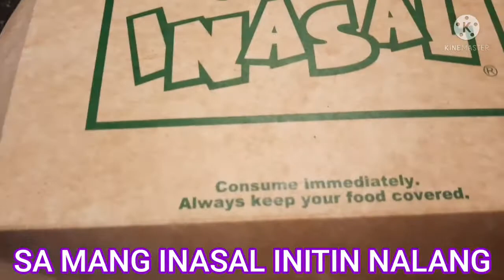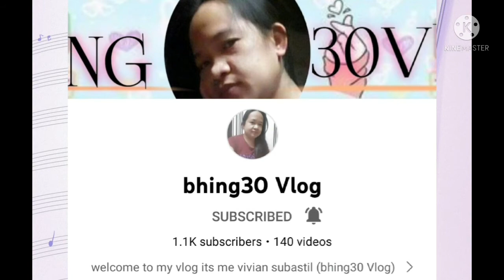NAG ORDER NG MANG INASAL CHICKEN & PORK BBQ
MANG INASAL ..

pang masang  pinoy marami talaga kumakain dyan pila lage masrap nmn kasi .. yung sabaw nila masarap din ...